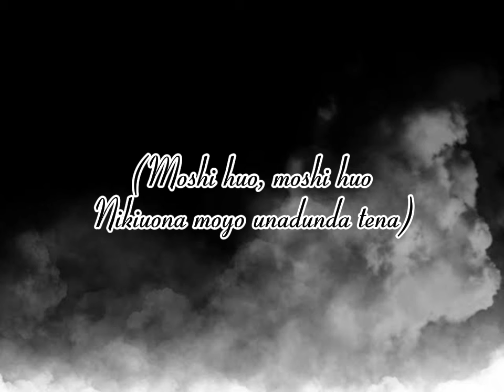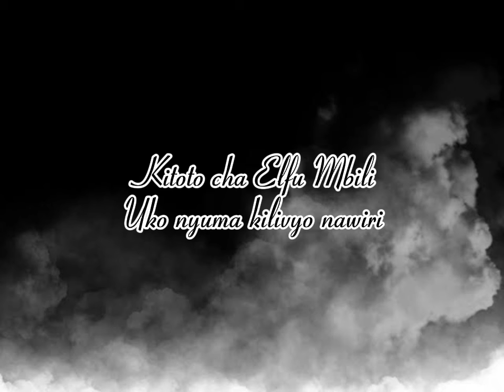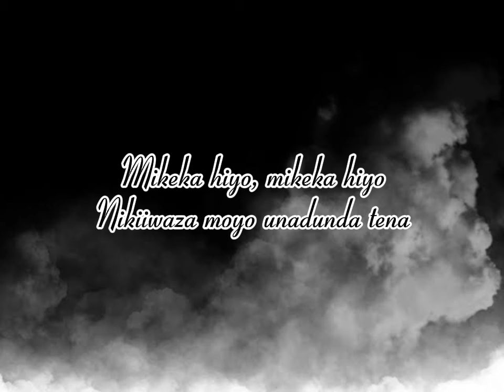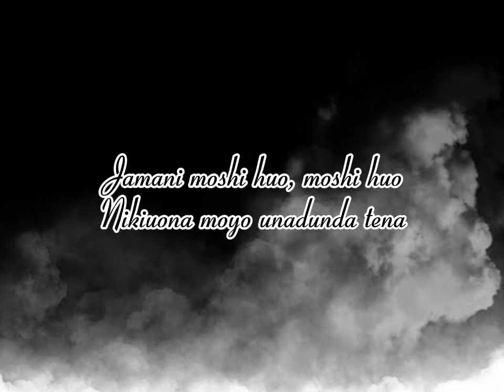Harmonize-Ujana Video Lyrics